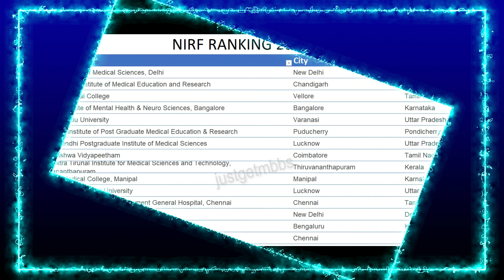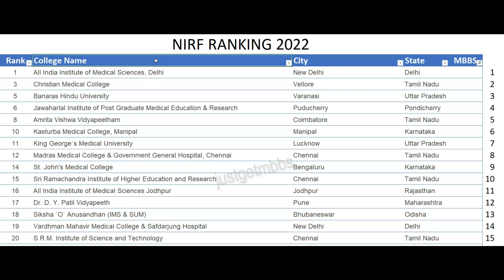Top 15 Medical Colleges in India | NIRF 2022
The Union Education Minister Dharmendra Pradhan released the National Institutional Ranking Framework (NIRF) Rankings 2022 on 15 July 2022. The ranking is now available at the official website of the NIRF platform – nirfindia.org.

The ranking framework judges medical colleges under five broad groups of parameters, namely, Teaching, Learning and Resources, Research and Professional Practice, Graduation Outcomes, Outreach and Inclusivity and Perception.

In this video, I discuss about the Top 15 Medical Colleges in India based on NIRF Ranking 2022, but I have listed only colleges that offer MBBS degree.